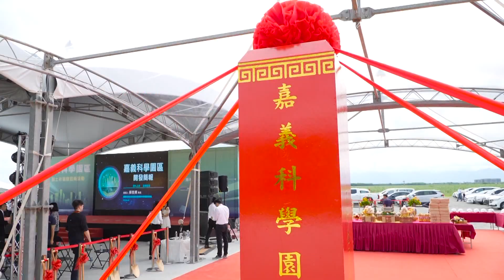世新新聞 揮別疫情感恩有您 嘉義縣防疫有功單位授獎典禮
112年6月04日 (日) 世新新聞

揮別疫情感恩有您 嘉義縣防疫有功單位授獎典禮

揮別疫情感恩有您，嘉義縣政府為感謝疫情期間所有相關人員辛勞奉獻，今(4)日舉辦「COVID-19防疫有功單位授獎典禮」。由翁章梁縣長、衛服部次長王必勝、疾管署長莊人祥共同頒發獎盃。285個單位近500人出席，各級民意代表、十八鄉鎮長也出席典禮，眾人一同回顧過去3年防疫點滴，場面溫馨。